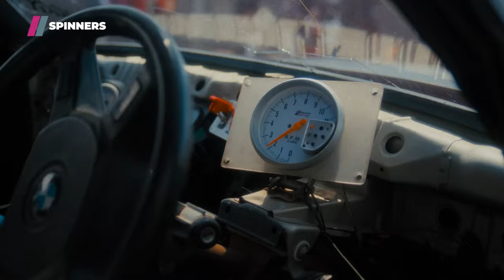Official Trailer | Inside Spinners | Showmax Original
Spinning isn’t just a sport, it’s a culture! Welcome to the crazy world of spinning. We take a look into the behind the scenes action of Showmax’s original drama Spinners and the spinning community as a whole.